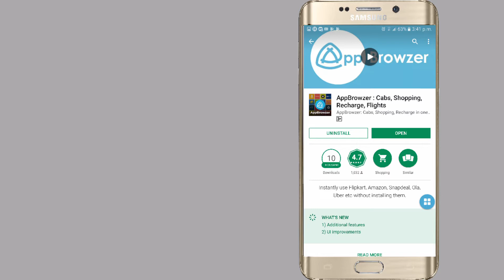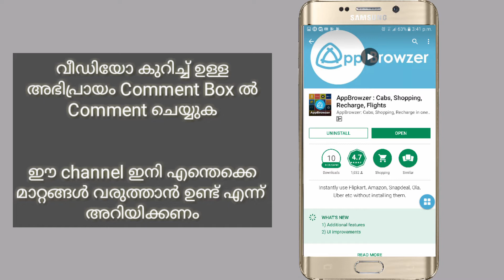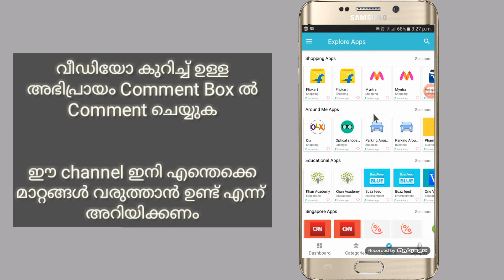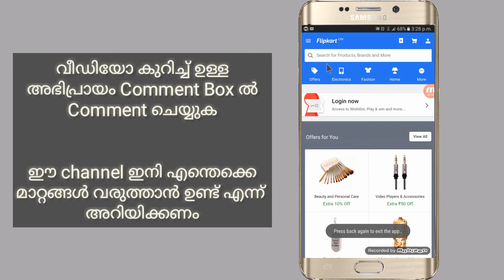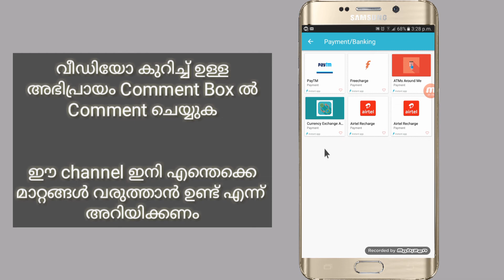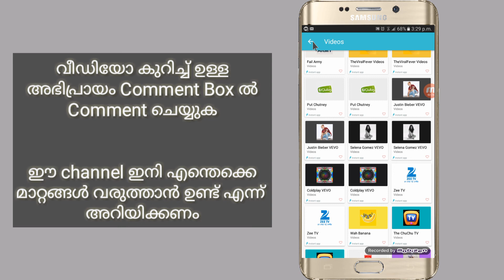200 അപ്പ്ലിക്കേഷൻ അടങ്ങിയ 1 അപ്പ്